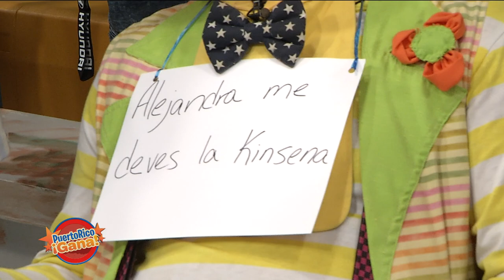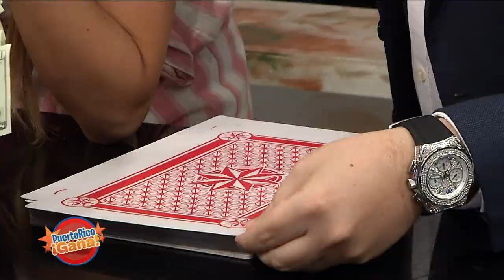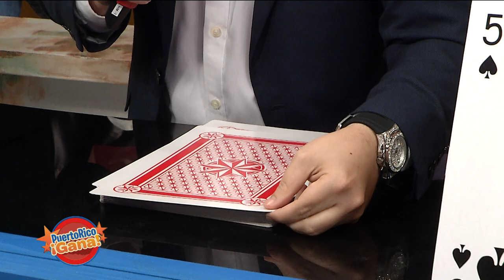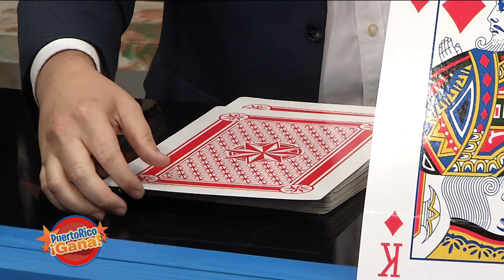Puerto Rico Gana - 8–26-2019- #1